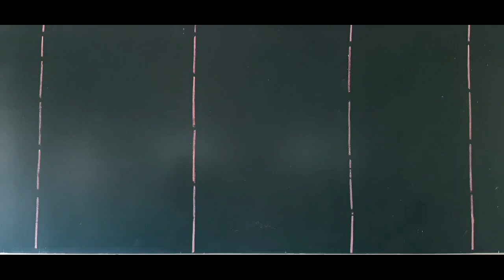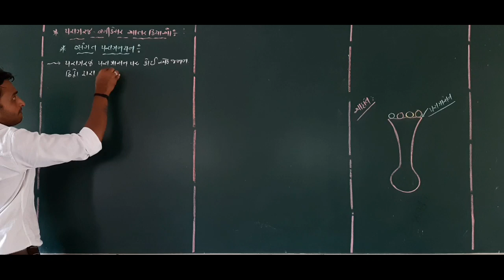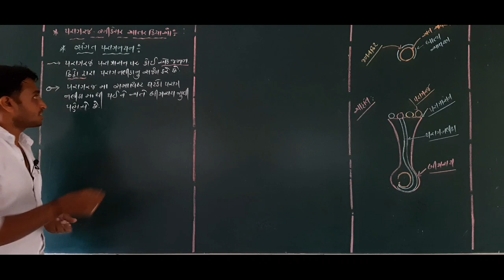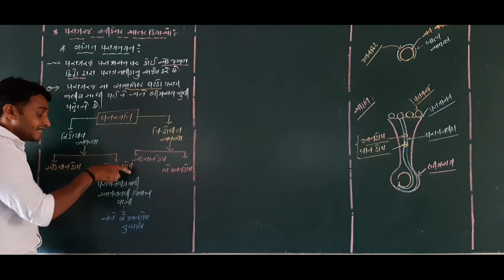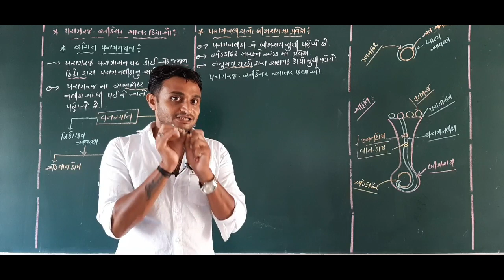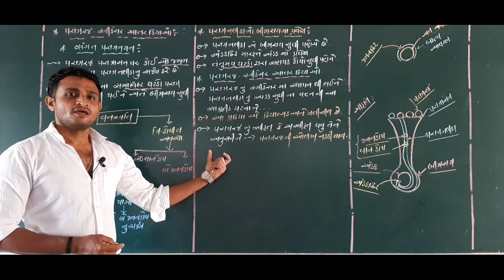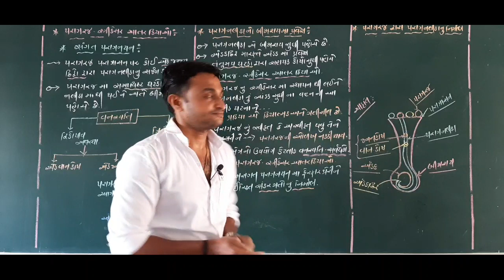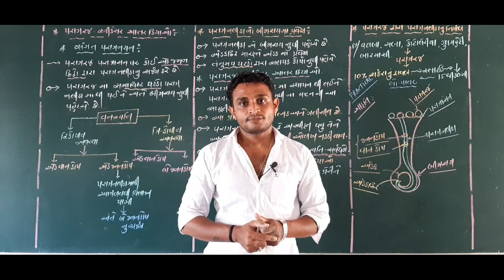12th SCIENCE|| REPRO IN FLOWERING PLANT|| પરાગ રજ સ્ત્રીકેસર આંતર ક્રિયાઓ|| POLLEN PISTAL INTERA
12th SCIENCE
NEET LECTURE
BASIC INFORMATION OF BIOLOGY
REPRODUCTION IN FLOWERING PLANTS IN GUJARATI
સપુષ્પી વનસ્પતિમાં લિંગી પ્રજનન
પરાગ રજ સ્ત્રીકેસર આંતર ક્રિયાઓ
PART : 02